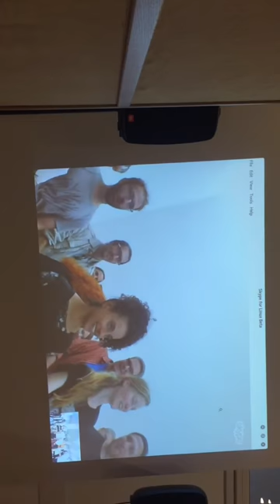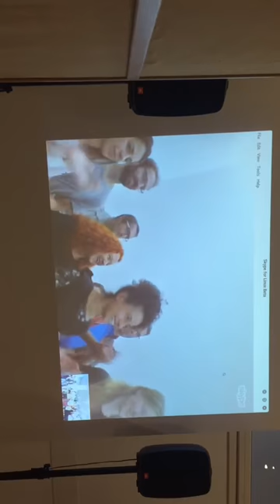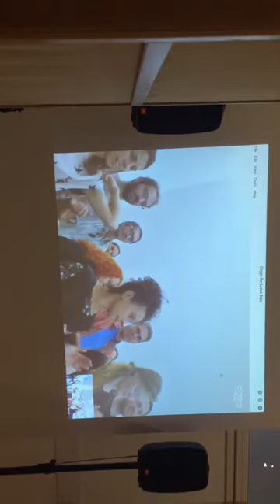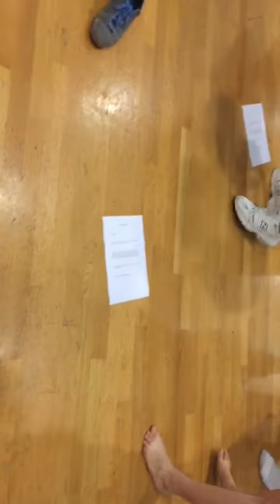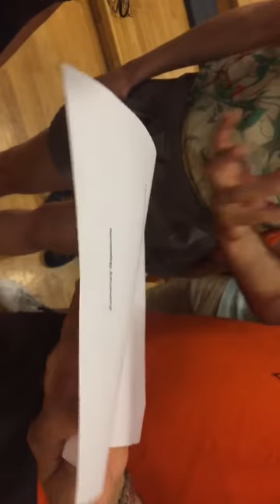SOCIAL_DISSONANCE_ATHENS_160717_086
Listen carefully.